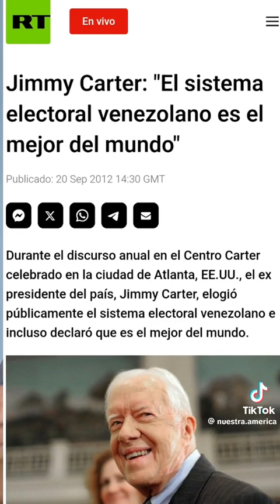Esto es lo que no te cuentan de Venezuela